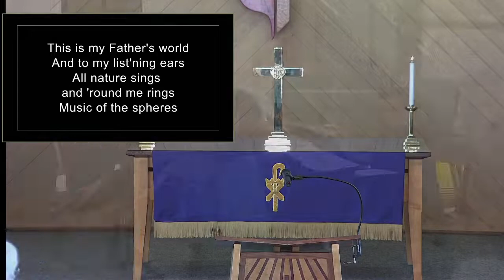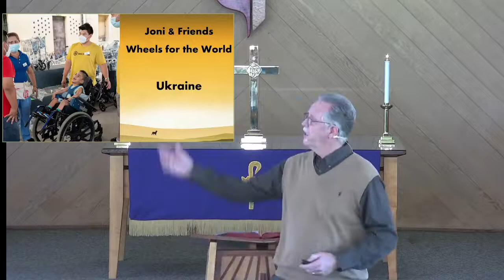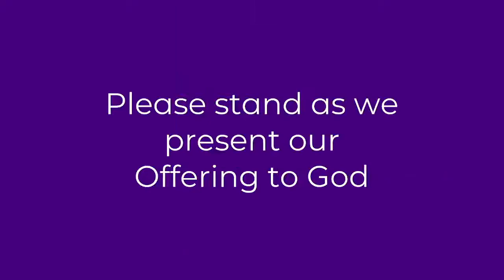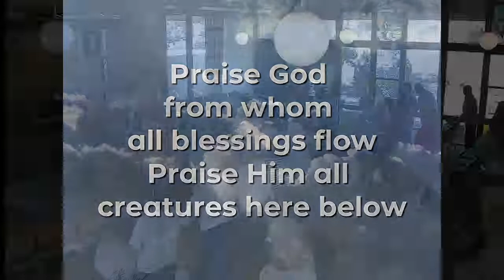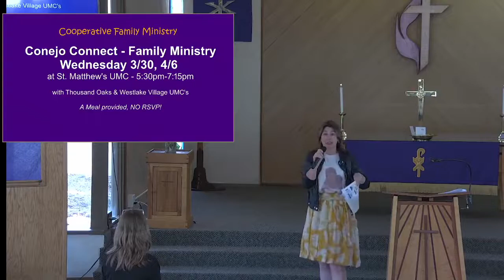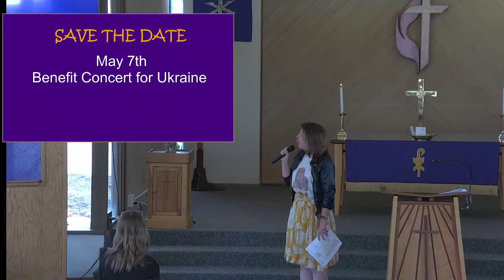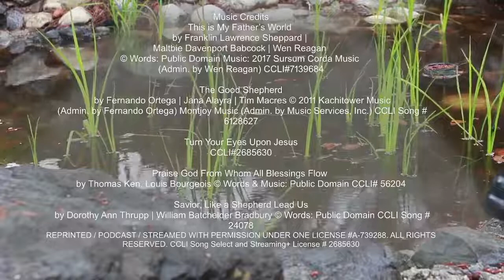Who is the Lost One? UMCOR Sunday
This 4th Sunday  Lent, Pastor Jim helps us to see into 3rd parable, the Lost Son, from multiple perspectives. This is also UMCOR Sunday and the puppets will tell you all about it.

give at resourceUMC.org/SSgive

The Good Shepherd says I See All the People: Judgment can confuse the lost from the found!

Praise God From Whom All Blessings Flow by Thomas Ken, Louis Bourgeois © Words & Music: Public Domain CCLI Song # 56204. Savior, Like a Shepherd Lead Us by Dorothy Ann Thrupp | William Batchelder Bradbury © Words: Public Domain CCLI Song # 24078. REPRINTED / PODCAST / STREAMED WITH PERMISSION UNDER CCLI Song Select and Streaming+ License # 2685630.